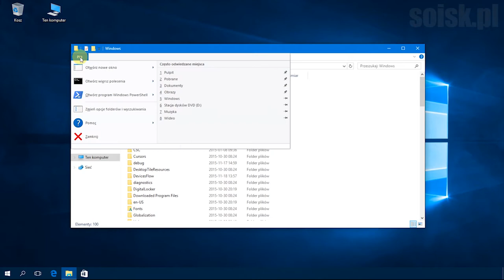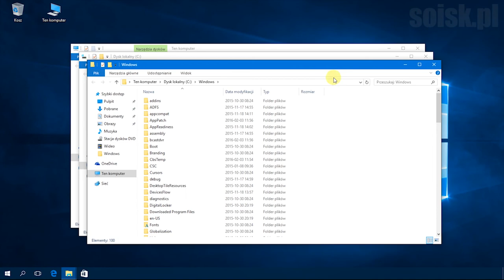Windows 10: Otwieranie każdego folderu w osobnym oknie.